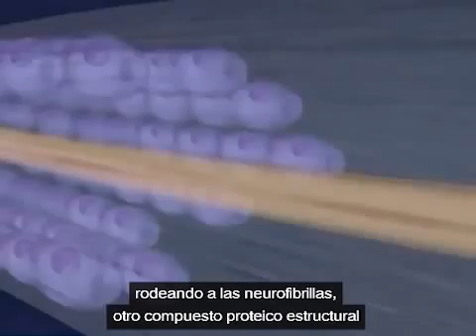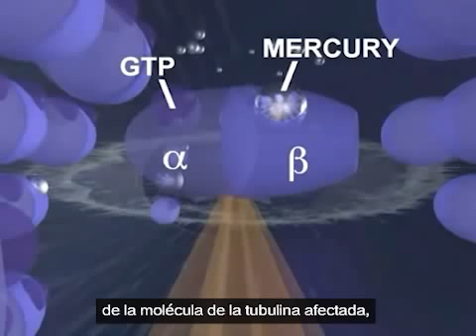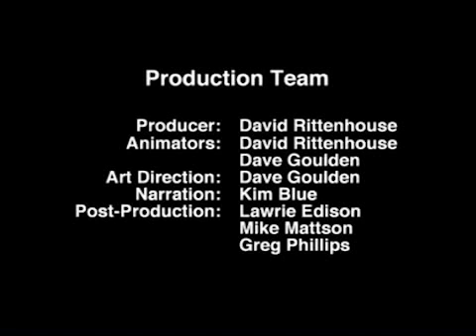LA TOXICIDAD DEL MERCURIO EN LA SALUD HUMANA.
Un estudio realizado por la facultad de medicina de la UNIVERSIDAD DE CALGARY, logra demostrar la toxicidad del mercurio  y su peligro para la salud y la vida, deteriorando las células del cerebro.

Este estudio demuestra como los iones de mercurio modifican la estructura de la membrana celular de las neuronas en desarrollo.

Lo sorprendente es, que en muchos países, esta sustancia sigue estando presente en nuestras vidas y peor aún, se encuentra en centros sanitarios: hospitales, consultorios odontológicos, etc ...

CUIDA TU SALUD ... ALÉJATE DEL MERCURIO.
Infórmate y actúa.

ÚNETE AL PLANETA ... Entra en ACCIÓN!!
JOIN THE PLANET ... Take ACTION!!

SÍGUENOS:
Facebook - ÚneteAlPlaneta | JoinThePlanet